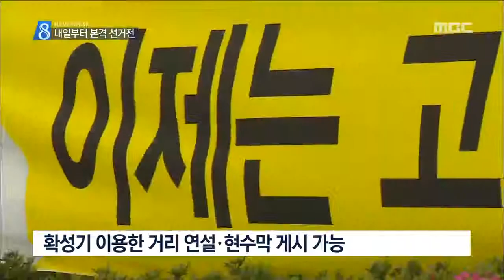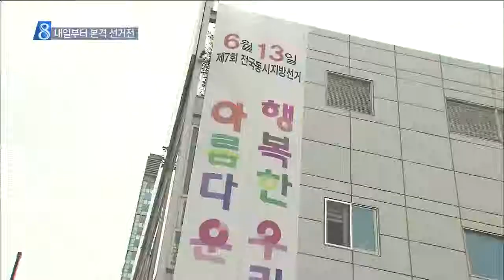[뉴스데스크]조용한 선거는 끝났다...분위기 뜰까?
(앵커)

내일부터 선거운동이 본격화합니다.

확성기를 동원한 거리 유세가 시작되고
곳곳에 현수막도 내걸립니다.

'조용한 선거'가 끝나는 건데요.
그런다고 선거 분위기가 뜰 지는
좀 더 지켜봐야 할 것 같습니다.

윤근수 기자

(기자)

남북 정상회담과 북미 정상회담 등
한반도를 둘러싼 대형 이슈 때문에
이번 지방선거는
대중의 관심을 받지 못하고 있습니다.

하지만 내일부터는
선거전이 달아오를 것으로 보입니다.

공식 선거운동 기간이 개시됨에 따라
내일 아침 출근길부터는
유세 차량이 등장합니다.

선거용으로 개조된 차량들은
출격 준비를 마쳤습니다.

           ◀ＩＮＴ▶유세 차량 제작업체
(오늘은 움직일 수 없는 기간이기 때문에 야간을 통해서 전부 배송이 될 것입니다.)

확성기를 이용한 거리 연설도
가능하기 때문에
선거가 임박했다는 걸 느낄 수 있을 겁니다.

후보들을 알리는 현수막도 늘어납니다.

이전까지는 선거구 안에 읍면동마다 하나씩만
현수막을 걸 수 있었지만
이번 지방선거부터는 두 개씩으로 늘었습니다.

본격적인 선거운동에 맞춰
선관위는 감시 체계를 강화하기로 했고,
특히 허위사실 유포나 공무원의 선거개입 등
중대 선거범죄는 엄단하겠다고 밝혔습니다.

           ◀ＩＮＴ▶광주시 선관위
(법을 지키면서 선거운동을 하는 후보들에게 이익이 될 수 있도록 최선의 노력을 다하겠습니다.)

내일부터 시작되는 13 일간의 열전.

그동안 조용했던 분위기와는 달리
후보들간의 유세 대결이
한층 뜨거워지겠지만
북미 정상회담과 월드컵이라는 대형 이슈와
구도가 기울어진 판세 때문에
대중의 관심까지
끌어낼 수 있을 지는 미지수입니다.

           ◀ＡＮＣ▶
           ◀ＥＮＤ▶